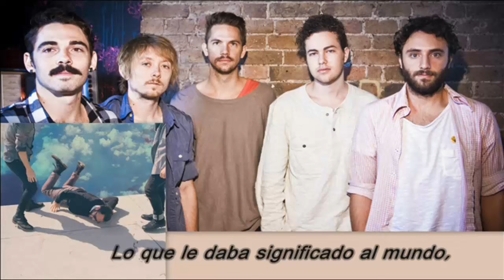Local Natives - Three Months (Subtitulada)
Artista: Local Natives
Rola: Three Months
Disco: Hummingbird
Año: 2013
Disquera: Infectious, Frenchkiss Records